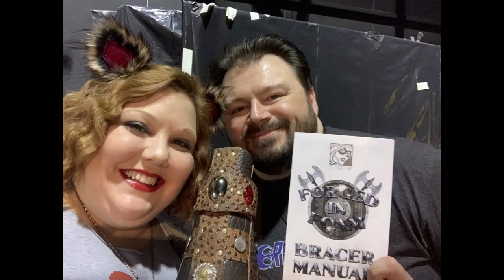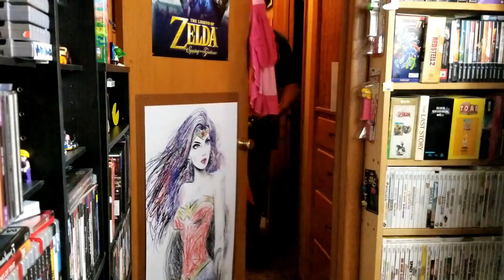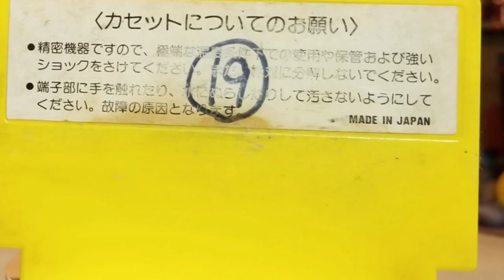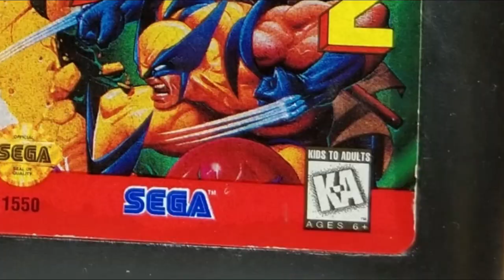VGM January 2022 -- Video Games Monthly Unboxing -- Do You Nerd for Retro Games?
It's not only a new month but a brand new year for retro game collecting and Video Games Monthly!  This is the premiere monthly subscription service that sends retro games to your door for the old school consoles you've selected.  Pick a tier, tell them what games you already have, and enjoy a surprise package of vintage gaming goodness!

End Credit Art by:
Pit  @GlitchyNPC

Birth of the People - Act Raiser